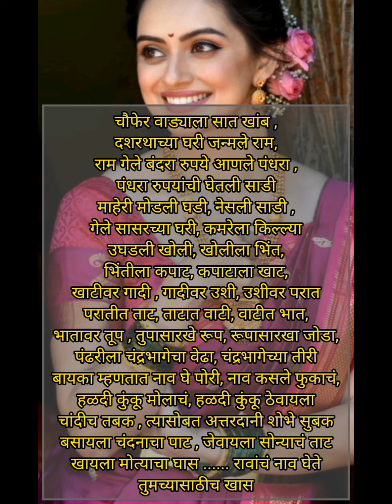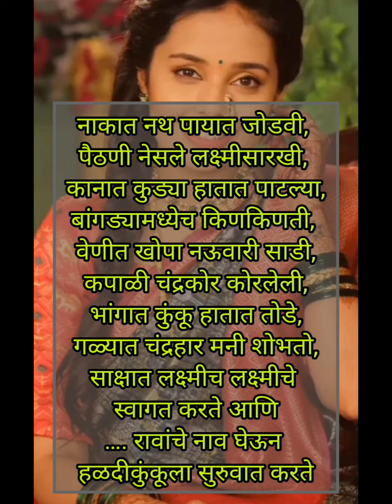मोठे लांबलचक व आवडतील असे सुंदर व नवीण उखाणेMarathi ukhane|मराठी उखाणे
मराठी उखाणे
marathi ukhane
ukhane in marathi
new ukahne